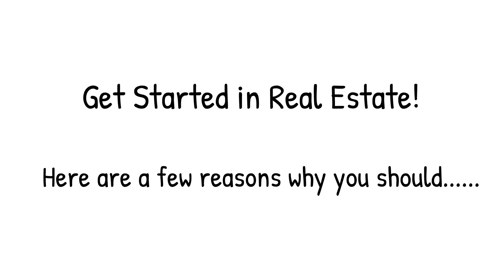Wholesaling Class in Huntsville AL - April 20, 2019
Get started in real estate, in Huntsville AL, by wholesaling. Doing wholesaling the right way will bring you some awesome cash.

April 20, 2019 a LOCAL ACTIVE real estate investor, John Morey, will be teaching how to do this correctly. He is NOT A GURU. His goal is to help you with the necessary tools to be a successful wholesaler.